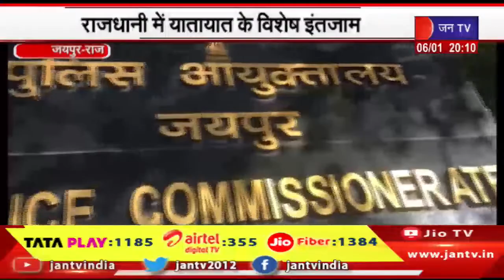Jaipur news | रविवार को आरपीएससी की भर्ती परीक्षा, राजस्थान में यातायात के विशेष इंतजाम | JAN TV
Watch JAN TV on :
Tata Play DTH : 1185
Airtel DTH: 355
JIO Fiber: 1384

news credit- msh